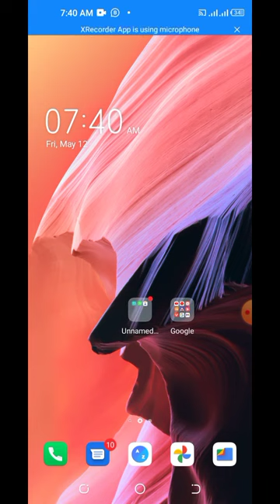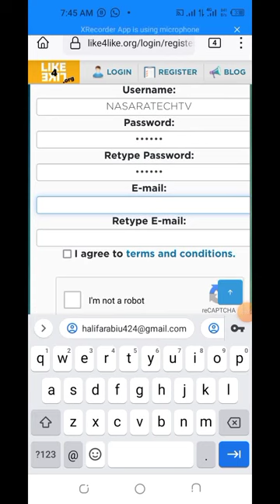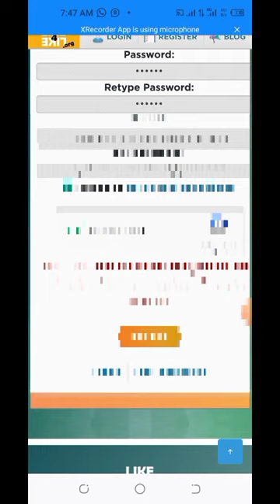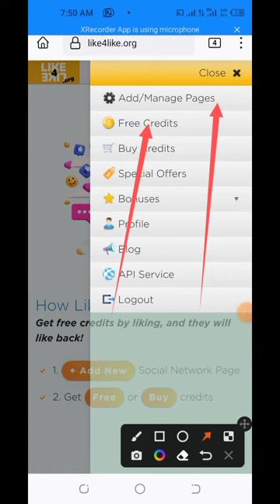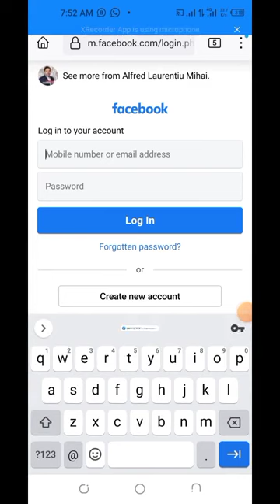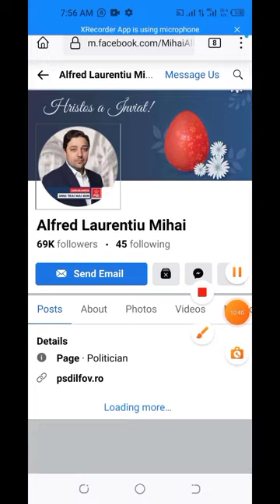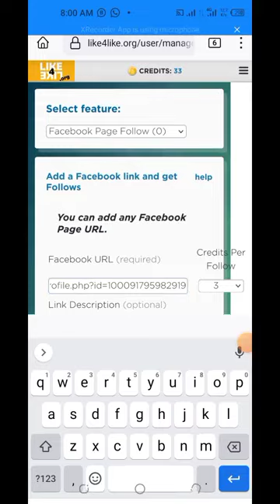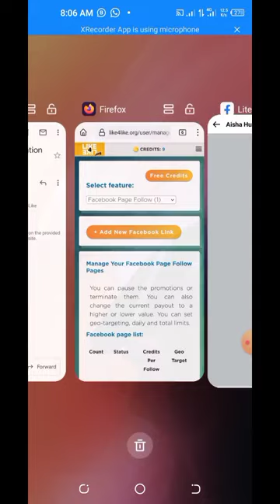10k_Facebook_page_followers_a Day-:Yadda zaka samu mutum dubu goma 10k a Facebook page A Rana#$10000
LIKE4LIKE WEBSITE LINK
ku duba comment na farko zakuga link din sabo da YouTube sun hanamu sawa a nan discriptio din mungode

238K views · 2 years ago
AD
9:36
Yadda Zaka Gano Inda Mutum Yake Ta Lambar Wayar Sa

2:32
STAIRCASE (GHENGHENJOKES)
GHENGHENJOKES•602K views

6:05

5:34

2:48
New
1.9K views

8:02

5:02
Malamin Izala Yace Basu da Karstu
ULUMUDDIN TV•8